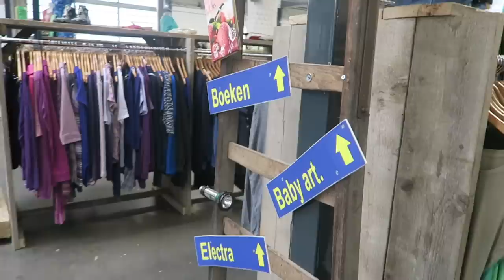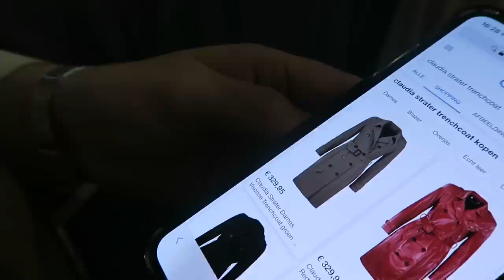Kringloop shoppen in Rotterdam! ✨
Vandaag ga ik op zoek naar de leukste kringloop items bij Opnieuw & Co in Rotterdam! Enjoy 💕

Naar welke kringloop / vintage winkel moet ik volgende keer? Laat het weten!